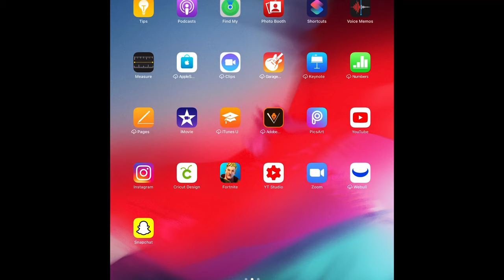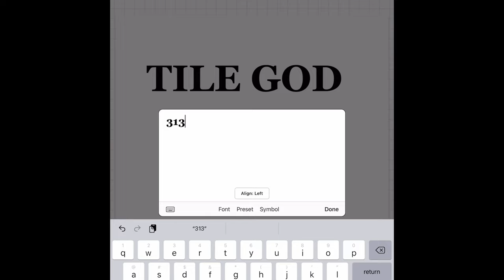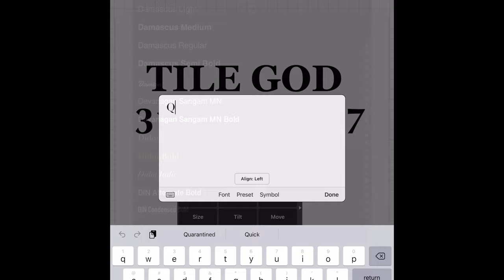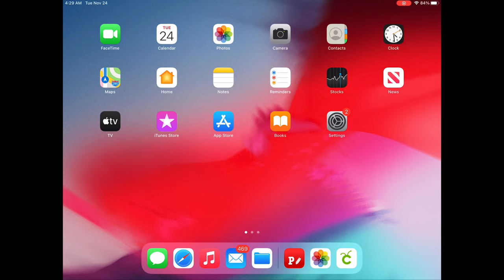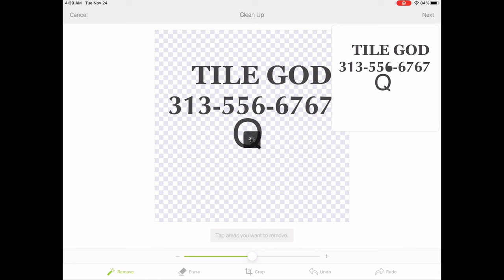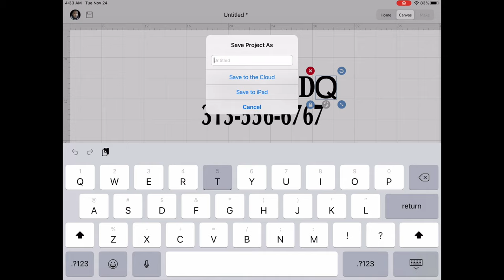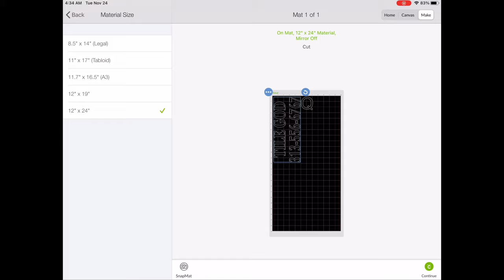How To Get Free Font For Cricut Design Space App/ Upload Image/ Crop Picture/ Slice Image/ Phonto